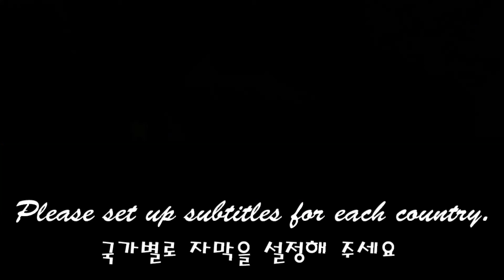ASMR *DELICIOUS DESSERT* FROZEN WAX STICK, KOHAKUTO, POPPING BOBA MUKBANG / Nunsaegi ASMR 눈새기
ASMR 소리가 좋은 인어꼬리 보석젤리 코하쿠토, 얼린 왁스병스틱, 젤리컵에 담은 팝핑보바
하트보석젤리안에 예쁜 스프링클를 넣어서 만들었는데
건조가 너무 잘 되서 스프링클이 안보이네요~ 진짜 예뻤었는데 ㅠ.ㅠ
그래도 소리는 엄청 좋았어요
여러가지 맛있는 디저트들의 서로다른 소리를 즐겨보세요
Mermaid Tail Jewel Jelly Kohakuto with good ASMR sound, frozen wax bottle stick, popping Boba in a jelly cup
I made it by putting pretty sprinkles in a heart jewel jelly.
It dries so well that I can't see the sprinkles~ It was really pretty ㅠ.ㅠ
It sounded great though.
Enjoy the different sounds of various delicious desserts

* ASMR *HOMEMADE*꽃,젤리,코하쿠토,머랭쿠키,초콜릿 먹방FLOWERS,JELLY,CHOCOLATE,JEWELRY CANDY MUKBANG /Nunsaegi ASMR 눈새기

* ASMR 얼려먹으면 바삭바삭해지는 젤리,초콜릿,마시멜로우FROZEN JELLY,CHOCOLATE,MARSHMALLOW JELLY MUKBANG / Nunsaegi ASMR 눈새기

* ASMR FRUITS TANGHULU MANGO,WATERMELON, TOMATO,TANGERINE신기한 탕후루,수박,망고,토마토, 귤 먹방 / Nunsaegi ASMR 눈새기

* ASMR * HOMEMADE *직접만든 보석젤리 코하쿠토,팝핑젤리 먹방JEWEL CANDY KOHAKUTO POPPING JELLY MUKBANG/Nunsaegi ASMR 눈새기

* ASMR * HOMEMADE DESSERT * 무지개 젤리 케이크, 슈가볼캔디, 신비한 탕후루 먹방 MUKBANG / Nunsaegi ASMR 눈새기

* ASMR * HOMEMADE DESSERTS * POPTUBE JELLY, CHOCOLATE MUKBANG직접만든 팝튜브젤리, 초콜릿 먹방 / Nunsaegi ASMR 눈새기

* ASMR 직접만든 보석젤리 코하쿠토 리얼사운드먹방 HOMEMADE JEWEL CANDY KOHAKUTO EATING SOUNDS MUKBANG / Shorts Nunsaegi 쇼츠